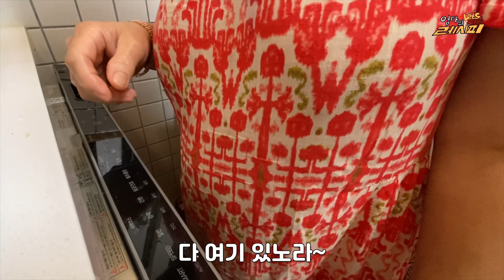[엄마의레시피] 추석특집 누룽지 오징어젓갈 / 명절 내내 일한 여러분들 ~ 밥차리고 반찬하는것도 귀찮을때 야식에 뭐먹지? 싶을때~ 이게 딱이야~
온가족이만드는 즐거운 요리시간~
팝핀현준 레츠팝핀 엄마의 레시피~
오늘은 누룽지 만들어서 먹어요 반찬은 오징어 젓갈~